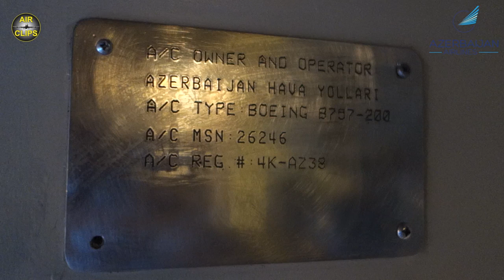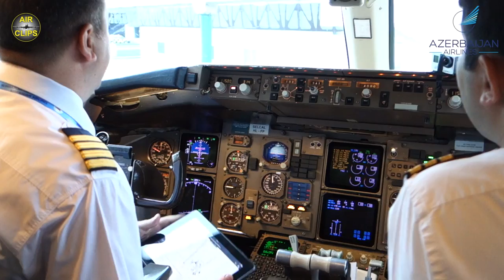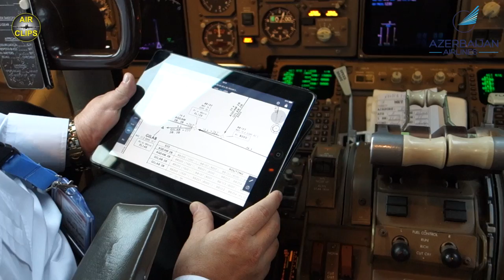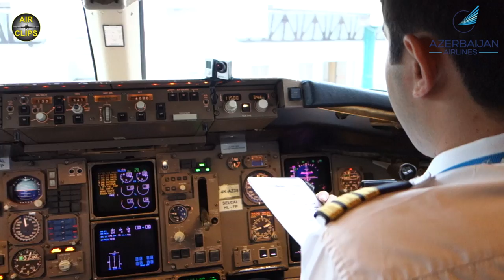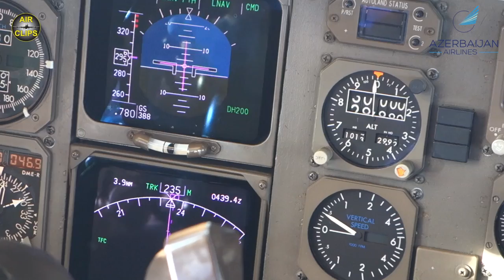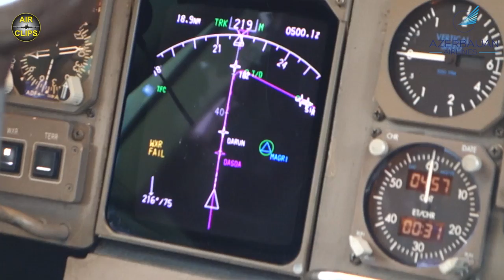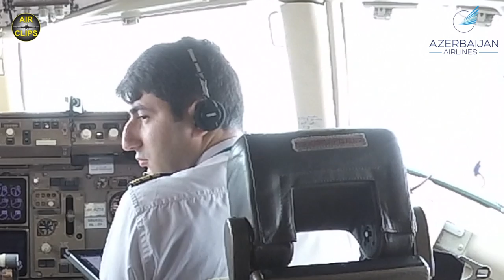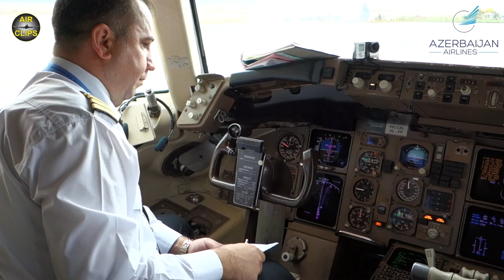Azerbaijan Airlines B757 ULTIMATE COCKPIT MOVIE Baku - Nakhchivan [AirClips full flight series]